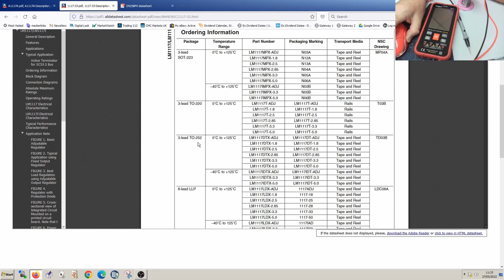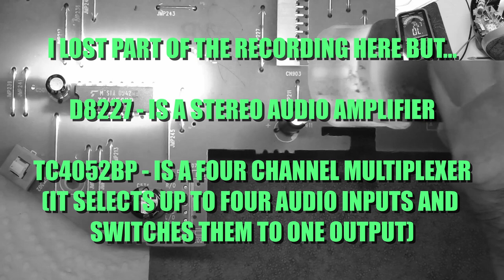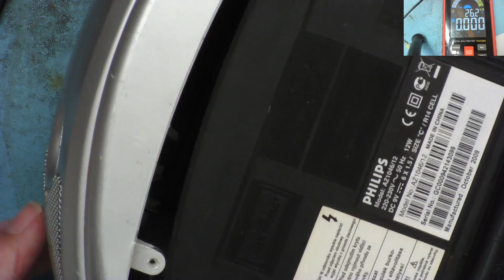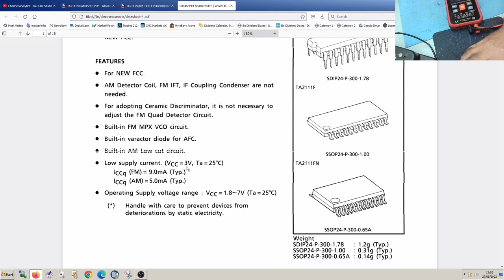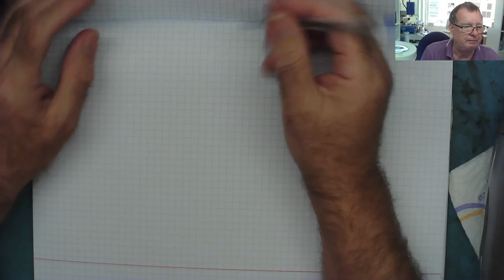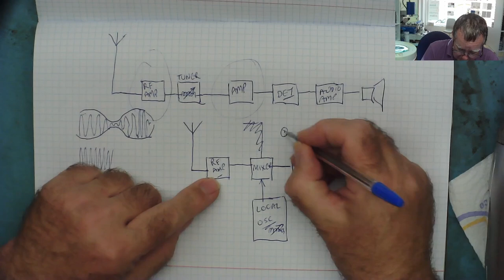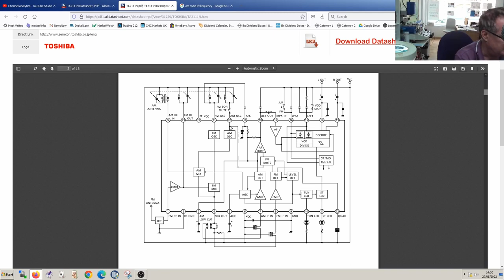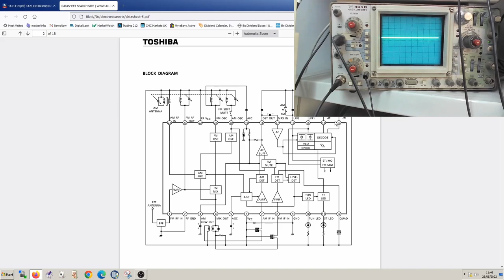Portable CD Player / Radio / MP3 Music Player Repair. How to Understand and Fix radio circuits.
Here is a Philips Portable CD and Radio.  I was given this for free by a subscriber as a challenge to see if I could fix it.   This gave me a bit of a run around and I use some repair techniques you may not have seen before.  There is also some reverse engineering and a brief explanation of how radio receivers work.   I enjoyed the challenge of working on the music player, I hope you enjoy the video too.

Garnet Mimms And The Trucking Company - What It Is (Part 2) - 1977

Learn Electronics Repair #248

TEST METERS
ANENG AN8009 MULITIMETER

LCR-T4 COMPONENT ANALYZER
FNB58 USB ANALYZER
PCI POST ANALYZER
TL460S PLUS PCI_E ANALYZER
TOOLTOP ET120MC2 SCOPE
FNIRSI 1014D SCOPE
NPS3010W 30V 10A PSU
T12 STATION WITH M8 9501 HANDLE
M8 9501 HANDLE
YIHUA 982 Soldering Station C210/C245
FNIRSI HS-02 PORTABLE SOLDERING C210/C245
QUICK 861DW
PROS'KIT SS-331H

TOOLTOP ET13S THERMAL CAMERA METER
ET13S MACRO LENS
OPTICAL MICROSCOPE
TOMLOV TM4K AF FLEX
TL866 II+ PROGRAMMER
CH341 PROGRAMMER
NC-559-ASM FLUX

HX-T100 SOLDER (0.6MM)
ESD-11 TWEEZERS

Richard